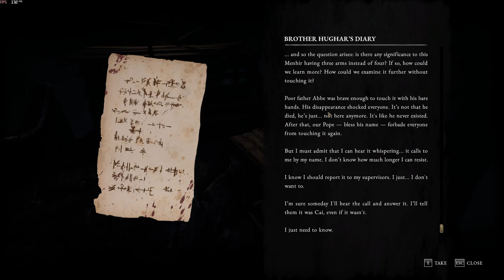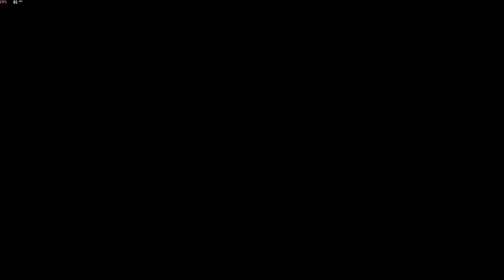You MUST try this game! Tainted Grail: Fall of Avalon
It's really promising.

I don't care about graphics that much.

Tainted Grail is a RPG by Questline and Awaken Realms